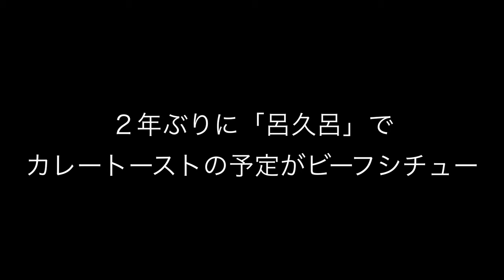2019 千葉 亥鼻山の桜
曇り空でしたが、千葉　亥鼻山に桜を観に行ってきました。